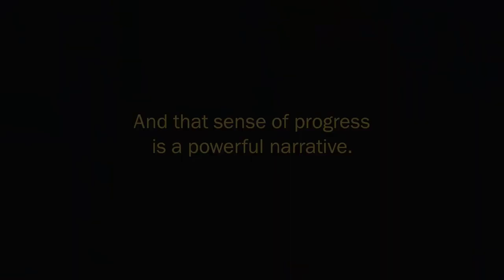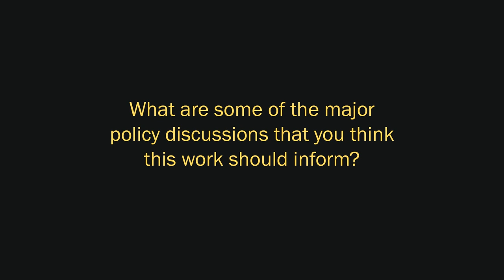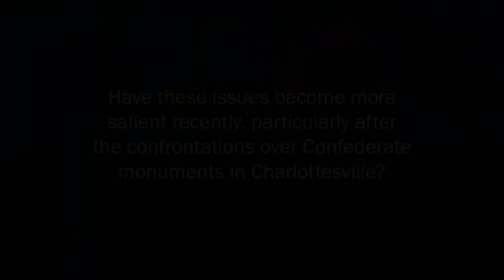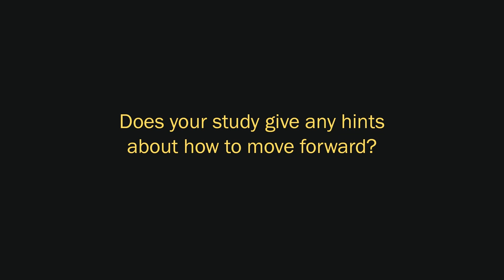Michael Kraus: How Fair is American Society?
Americans tend to be overly optimistic about economic equality between white and black citizens, according to a new study by Yale researchers. SOM’s Michael Kraus discusses why people systematically misperceive the reality of the wealth and income gap and what can be done to make the American dream more than a myth.